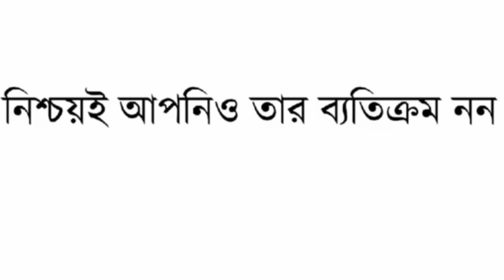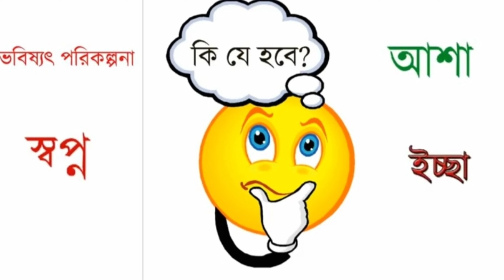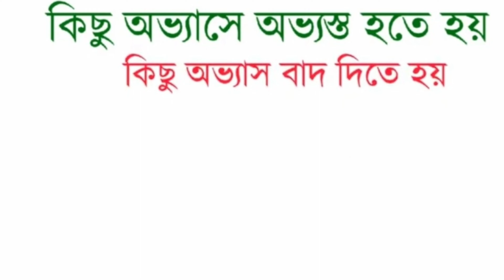Bad habits that ruin ones life। উন্নতি পথে বাধা দানকারী বদঅভ্যেস গুলো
আমরা সবাই ব্যক্তিজীবন হউক বা চাকরি জীবন সব যায়গায় উন্নতি করতে চাই। কিন্তু আমাদের ই কিছু বদঅভ্যেস এর কারনে আমরা সফল হতে পারি না।আজকের ভিডিও তে আমরা জানব কিছু বদঅভ্যেস যার ফলে সফলতা অর্জন করা যায় না।